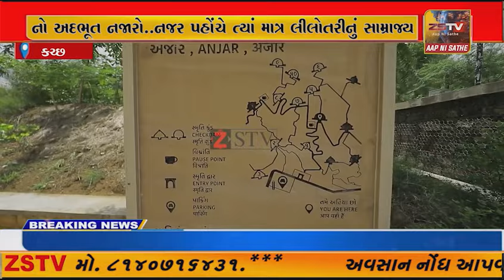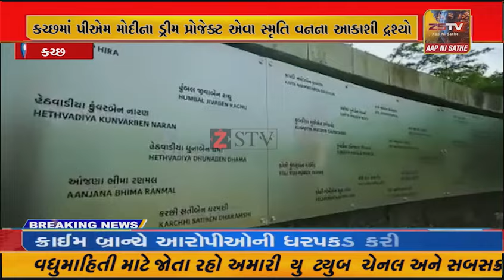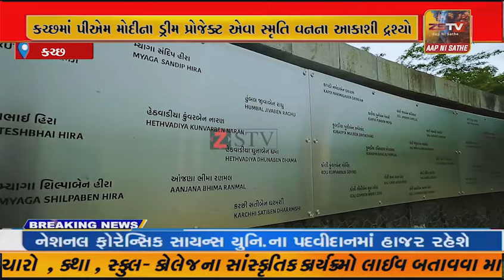કચ્છ માં પીએમ મોદીના ડ્રીમ પ્રોજેક્ટ એવા સ્મૃતિ વનના આકાશી દ્રશ્યોનો અદભૂત નજારો..નજર પહોંચે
કચ્છ માં પીએમ મોદીના ડ્રીમ પ્રોજેક્ટ એવા સ્મૃતિ વનના આકાશી દ્રશ્યોનો અદભૂત નજારો..નજર પહોંચે ત્યાં માત્ર લીલોતરીનું સામ્રાજ્ય// ZSTVNEWS/